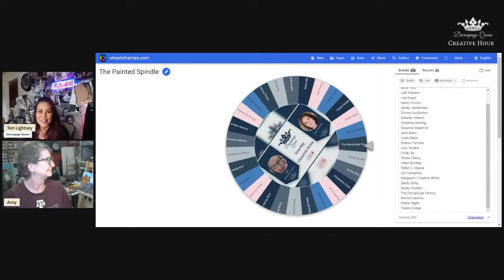Join Amy of The Painted Spindle and Teri Lightsey this Saturday, March 30th at 3PM EST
Join Amy of The Painted Spindle and Teri Lightsey this Saturday, March 30th at 3PM EST for an hour of fun and creativity with Decoupage Queen papers!
Make sure to tune in during the stream to be in for a chance to win a goody bag of Rice papers!